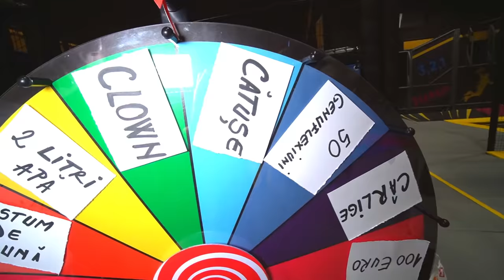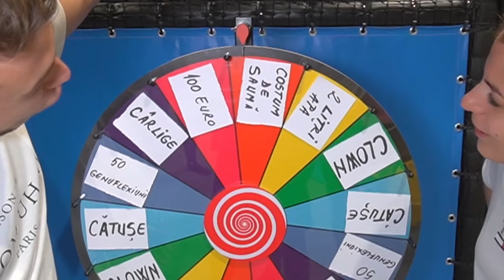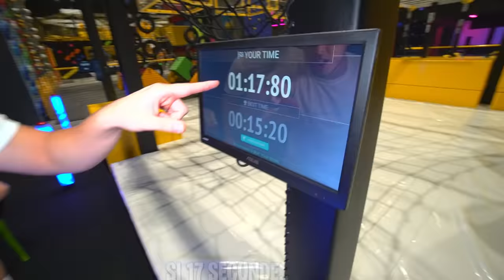Ultimul Care Cade Câștigă €1,000 ! *EXTREM*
Concurentii trebuie sa treaca peste diferite probe extreme, fara sa cada ! Ultimul care cade, va castiga 1000$ !

📍 LOCATIA : Hype By Kiddo Romexpo !